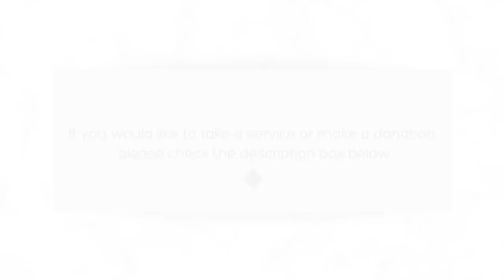They Tried To Block You But Instead Got Blocked Themselves Out & Your Counterpart Understands You